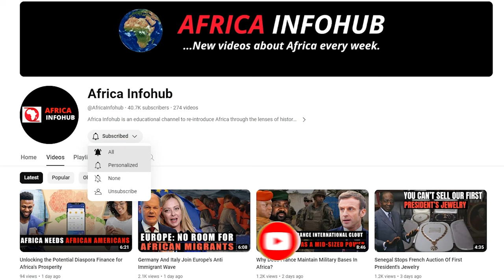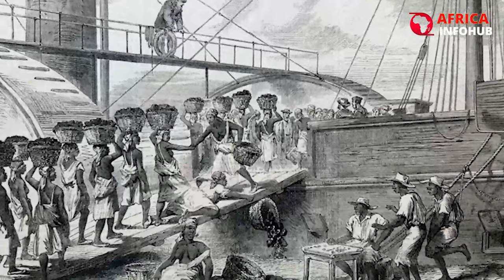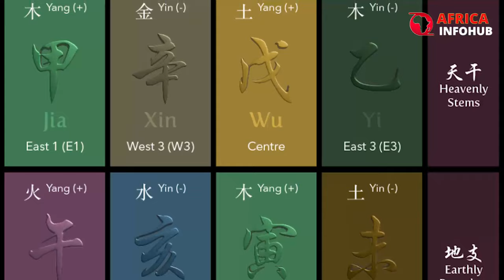Exploring Untold History: When Africans Colonized China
Uncover a fascinating chapter of history with our latest video as we delve into the intriguing story of when Africans colonized China.

Did you know that centuries ago, long before the well-documented European colonial era, there were instances of African influence in China? Join us on a captivating journey through time as we explore the cultural exchanges, trade routes, and diplomatic ties that shaped the relationship between Africa and China.

In this video, we'll examine historical evidence, artifacts, and accounts that shed light on the presence of Africans in various regions of China. From the ancient Silk Road to maritime routes, Africans played a significant role in connecting the two continents, fostering cross-cultural exchanges that left a lasting impact on both societies.

Learn about the African diaspora in China, the communities that formed, and the contributions made by these early explorers and settlers. From art and architecture to language and cuisine.

Throughout centuries, civilizations across the globe have intersected in ways that often go unnoticed. This eye-opening exploration sheds light on the captivating historical exchange between Africans and ancient Chinese societies. The vast influence and impact Africans had on the development of China's cultural, social, and political landscape is a story that deserves to be acknowledged and commemorated.

We delve into the depths of ancient Chinese mythology, examining the parallels and intertwining relationships with African folklore. The shared themes and archetypes found in both cultures add a fascinating layer to the narrative, establishing an unbreakable bond between African and Chinese civilizations.

Furthermore, we unveil the significant contributions Africans made to various aspects of Chinese society, including trade, governance, arts, and sciences. From influential African merchants enriching China's economy to African scholars shaping Chinese intellectual traditions, these remarkable individuals played a pivotal role in shaping the fabric of China's history.